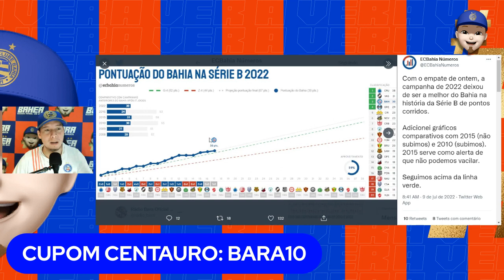🔥 BAHIA DISPUTA COM OUTROS CLUBES A CONTRATAÇÃO DE ARTILHEIRO? CAMPANHA DO BAHIA! A VER! 🔴🔵